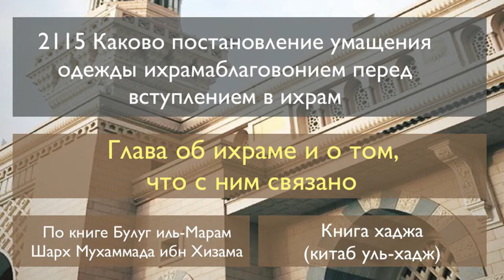2115 Каково постановление умащения одежды ихрама благовонием перед вступлением в ихрам.